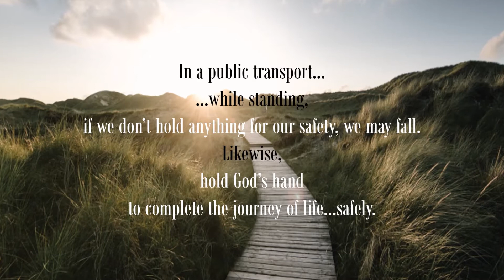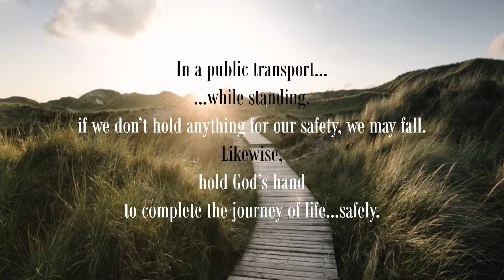Spiritual Desk | Spiritual Understanding and Quotes | Inspirational | Relax your mind and soul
Achieve mental peace and desired goals by walking on Spiritual path, conveyed here through rich and powerful words, gathered by the author in his life so far.

Video produced by: Vibrant Living
Images: Microsoft (Licensed)
Content: originally conceived by Sharad Seth
Quotes: self-made as well as Anonymous
Video and Audio Copyright: Vibrant Living

Thoughts shared by the author (Sharad Seth) are the creation of his own self, experienced in his journey of life so far.